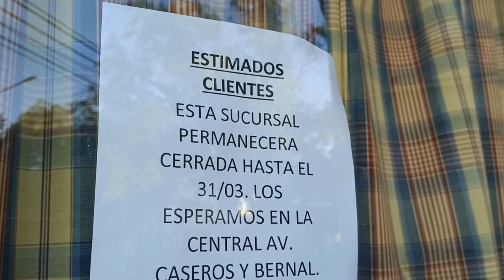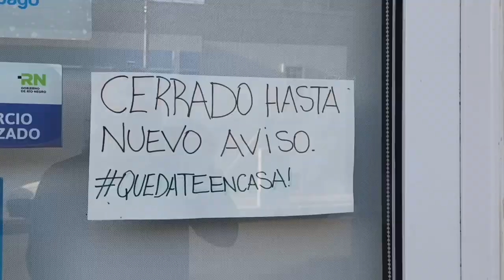La gobernadora brindó su apoyo al Presidente ante las negociaciones con los acreedores privados